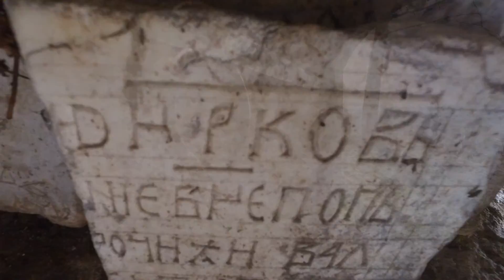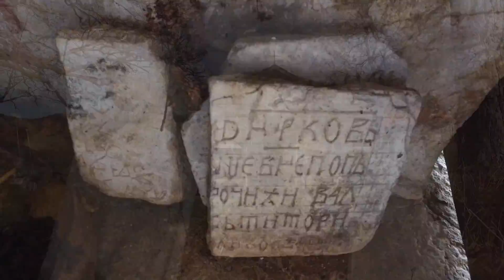Znaci moga mesta ep.104 09.03.2017.